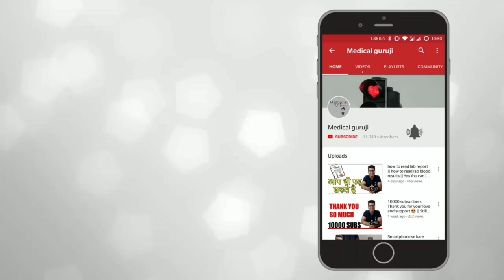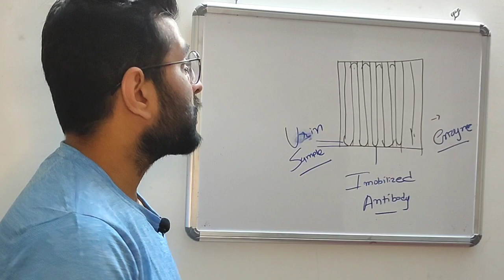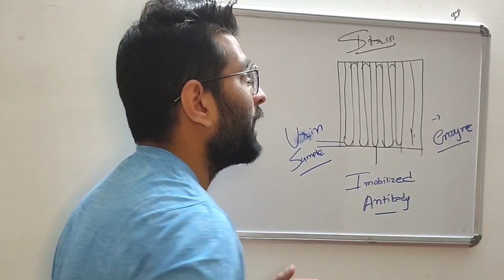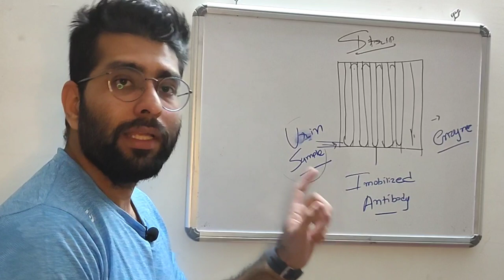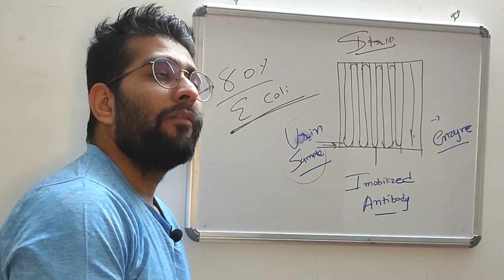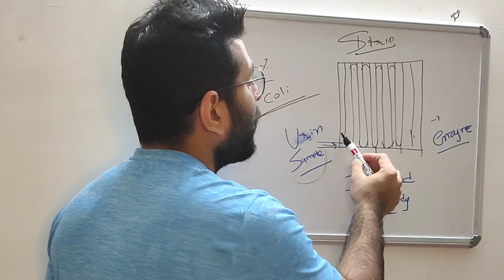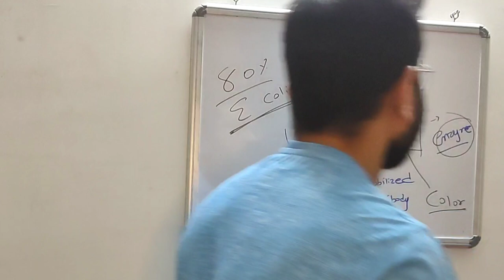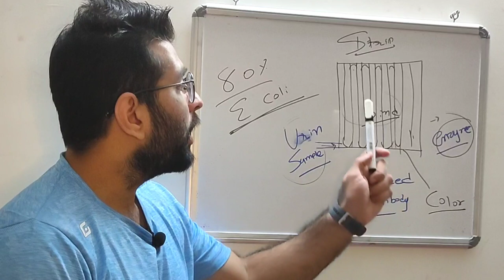Smartphone Camera Test for Urinary Tract Infections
Researchers at the University of Bath have developed a simple point-of-care test for urinary tract infections that uses a smartphone camera. The system can rapidly detect the presence of E. coli in urine samples and could guide doctors in their decision to prescribe antibiotics, ensuring appropriate patient care and avoiding the overuse of antimicrobial medication.

It can sometimes be difficult for clinicians to know whether to prescribe antibiotics. Unnecessary use of antibiotics is resulting in antimicrobial resistance, which will pose significant challenges to healthcare in the coming years. However, if a patient has an infection, such as a urinary tract infection (UTI), then antibiotics are undoubtedly warranted, but it can sometimes be difficult for a clinician to know for sure if a patient’s symptoms are caused by an infection.

“Currently, bacterial infections in UTIs are confirmed via microbiological testing of a urine sample. That is accurate, but time-consuming, taking several days,” said Nuno Reis, a researcher involved in the study published in journal Biosensors and Bioelectronics. “We hope that giving medical professionals the ability to quickly rule in or rule out certain conditions will allow them to treat patients more quickly and help them make better decisions about the prescription of antibiotics.”

The new device consists of a plastic strip containing micro capillaries, over which a user can pass a urine sample. Antibodies present in the device will bind to bacteria, such as E. coli (present in approximately 80% of urinary tract infections), in the urine, immobilizing them. An enzyme then causes a color change that can be seen using a smartphone camera. The system can analyze the resulting image and provide an indication of the concentration of bacteria in the sample.

The process takes less than 25 minutes, and could be a game changer in remote or low-resource regions, where access to lab tests is impossible. The device may also be useful in surgeries and clinics in developed regions, as it can help a doctor in a clinic to make an informed decision about someone’s treatment, and could help to reduce unnecessary antibiotic usage.

“The smartphone solves one of the biggest problems of the decentralizing of diagnostics because their capabilities are actually very sophisticated in certain conditions,” said Reis. “They offer the same functionality as sophisticated scanners that have until now been available only in labs.”